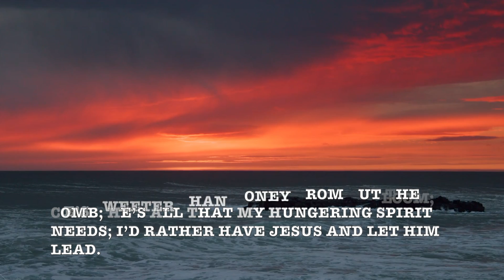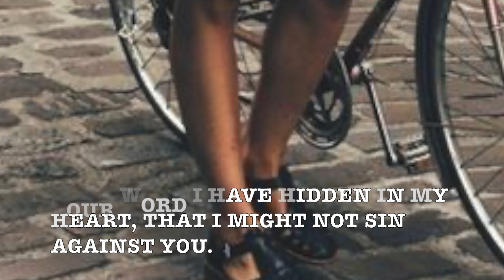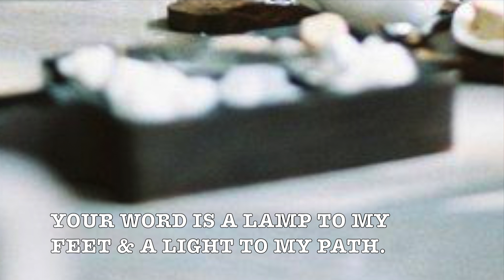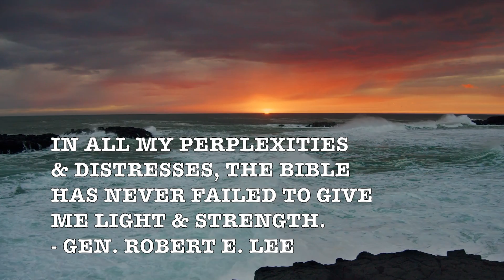Swing Low, Sweet Chariot! (Confederate Anthems) Spirituals - Best-Known Christian Hymns!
Prof Howdy

- Queen Victoria

Search: T3H7P12H